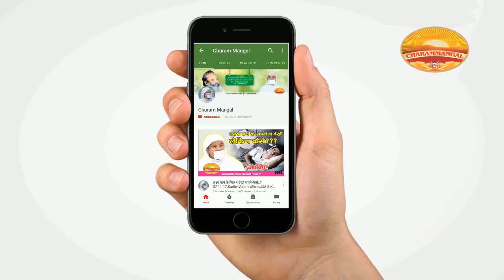प्रवाह से प्रभावित न हों | Sadhvi Vaibhavshree Ji MS